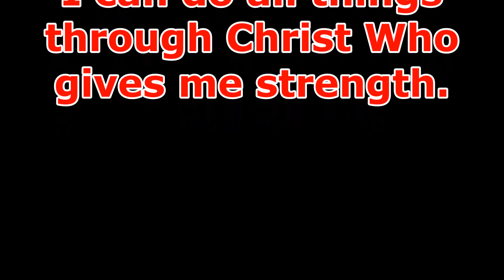Billy Donnelly "It's Okay not to Be Okay"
The Recovery Café is a mutual Coffee House outreach of Calvary Full Gospel Church/Addictions Victorious (Billy Donnelly) and Woodside Church/CLPRM (Scott Burgess). This event takes place on the second Friday of the month at St. Mark’s Episcopal Church, 4442 Frankford Ave, Philadelphia, PA 19124. It is a free event open to any and all denominations, and especially the recovery community. WE are dedicated to the faith that Jesus can and will free anyone who believes in Him from the bondage of addiction. So why not fellowship with us on the second Friday of the month, and join the fight against addiction.